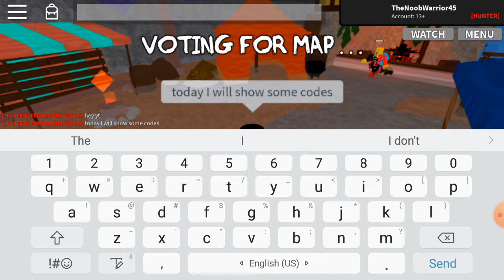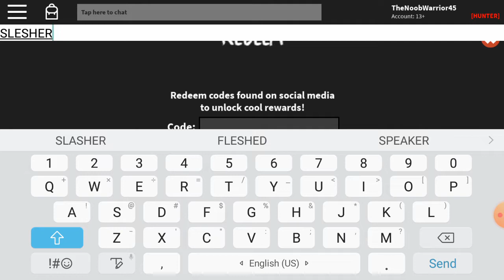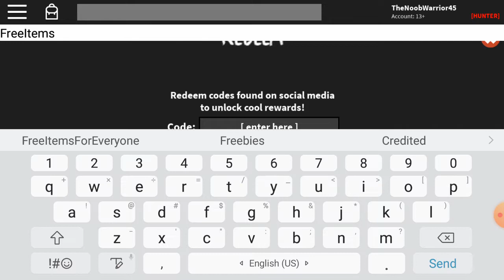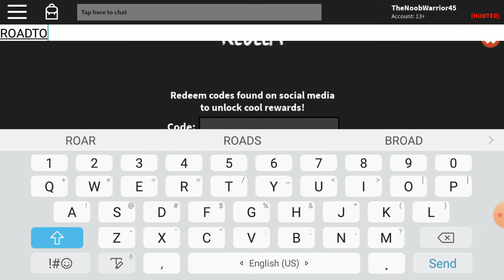ROBLOX | Murder Mystery X Sandbox Codes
There are more codes than the ones I mentioned in this video, but in the next video, I will tell more codes. Hope you enjoyed the video.